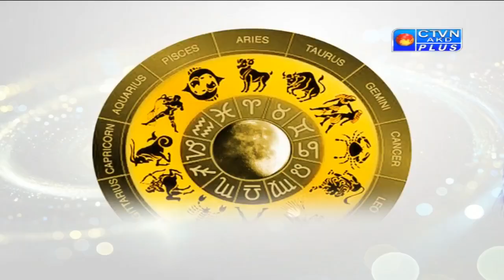SABYACHI (ASTROLOGY) CTVN_18_10_2020 -8-00PM